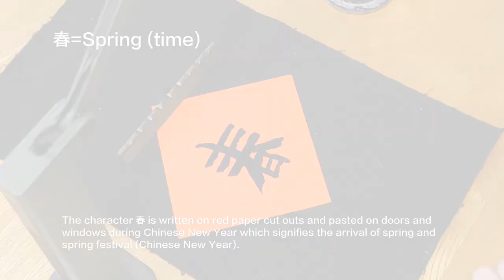Practicing Chinese calligraphy with IPEVO’s VZ-R doc cam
春 = spring (time)
The character 春 is written on red paper cut outs and pasted on doors and windows during Chinese New Year which signifies the arrival of spring and spring festival (Chinese New Year).